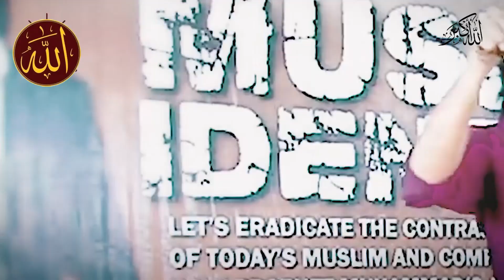How To Become A Part Of Islam || Sahil Adeem || Best Reply to a Question || (Urdu / Hindi)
WELLCOME TO CHANNEL:
In this video Sahil Adeem briefly Describe the importance of